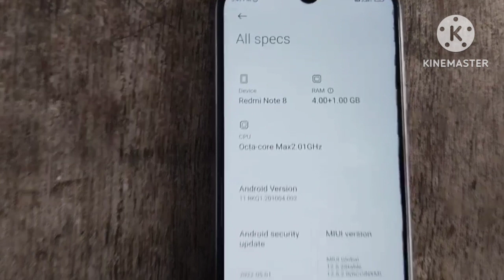Redmi Note 8 Phone me Ram Rom keshe check kare | how to check redmi phone rom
Creator : Nitin Rajput
Editor.     Nitin Rajput